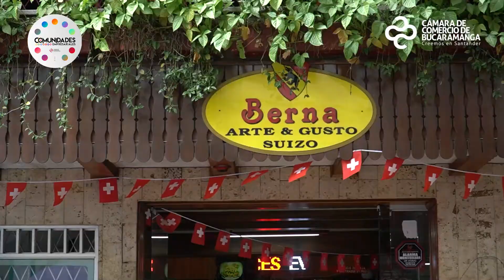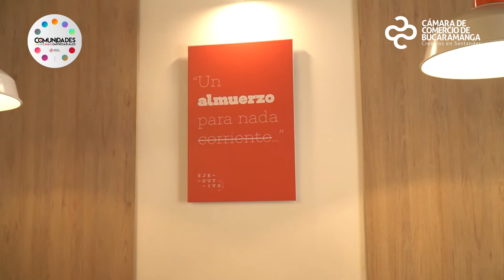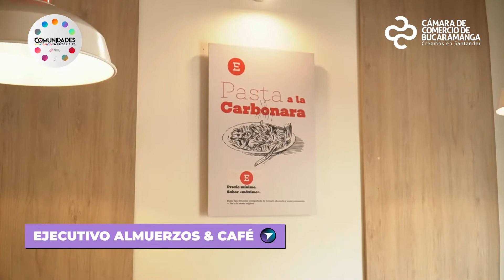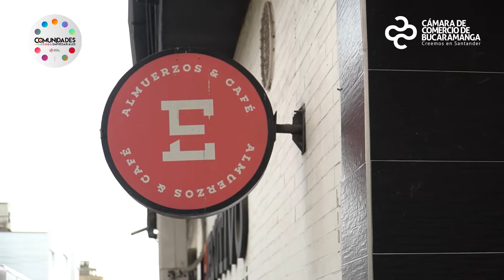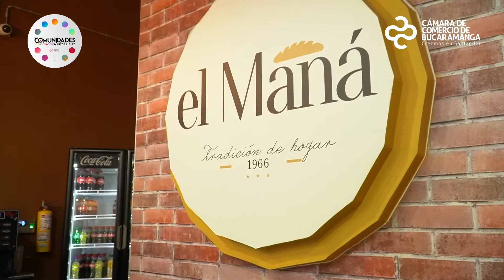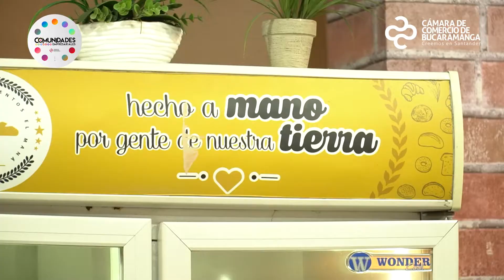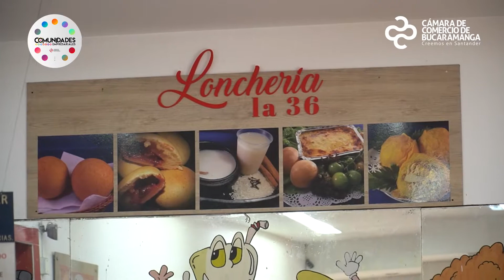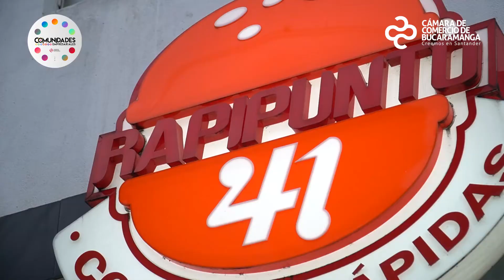Episodio #48 - Impulso Empresarial